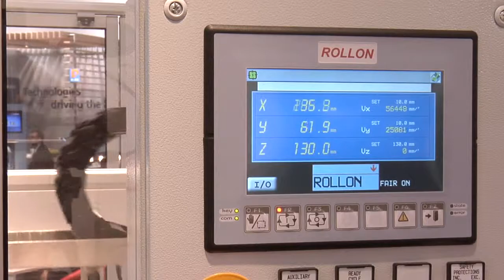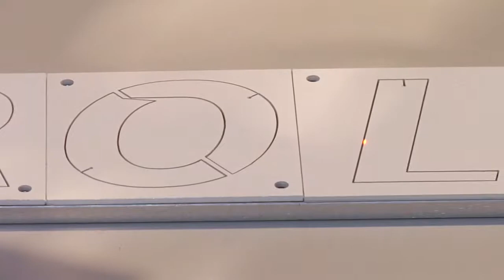Messe-Clip ROLLON GmbH auf der Automatica in München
Der innovative Hersteller von Linearsystemen präsentierte sich auf der diesjährigen "Automatica" in München mit einem, in wesentlichen Punkten erweiterten Portfolio, zu welchem zukünftig auch Linearachsen gehören.  Damit ist ein weiterer wichtiger Schritt getan, um dem Kunden komplexe Systeme aus einer Hand bieten zu können.